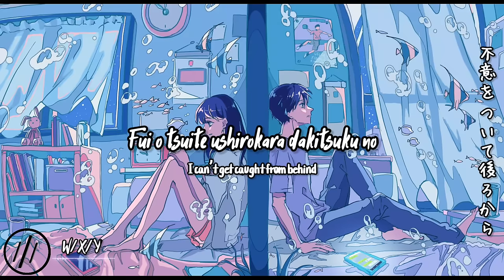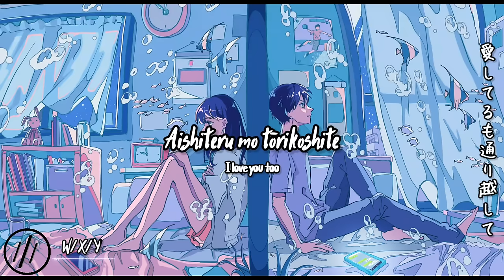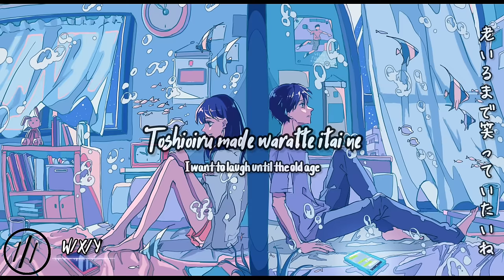W/X/Y-Tani Yuuki | Lyric(Kan,Rom,Eng)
I hope your enjoy it

Sorry if there are words that are not appropriate in writing or translation

🎶W/X/Y-Tani Yuuki

Follow tani yuuki

¬Art by わからない。 | いちご飴　[お仕事募集中]

Lyrics

垂れ流したテレビの音
溜めてしまった洗濯物は今日こそ
晴れでもあえて外には出ないでいよう
映えないスナックとアルコールで乾杯をしよう

2人酸いも甘いも
噛み合わないとしても
お互い寄り添うように
少しずらしてみようよ

君がくれた太陽
月で隠れないよう
輝き弛まぬように歌うメロディ
戯れるSlowly flowing day

愛してるも通り越して
似た者同士こうして
年老いるまで笑っていたいね
君がいなきゃlonely lonely day

夢の中　Fall asleep in bed.
起こすからmorning callで
I’ll protect you from nightmares, Baby
脱ぎっぱなしの足跡辿ると

不意をついて後ろから抱きつくの
つい、繰り返すと忘れてしまいそうになるよ
振り返ると日々が当たり前じゃないこと
2人対の細胞

絡み合う特別を
噛み締めて生きたいと思ったまどろみ抱く正午
吐息、漏れた体温
微塵も逃さないよう

頭の中刻む甘いメモリー
違う者同士こうして

重ねた手はね離さないでいて
ごめん、これそばに居たいだけだね
抱えた想いはお互い様でしょ

ほら、おあいこでしょ
すれ違い、間違いもあるし
筋書き通り行かない打診、悲しみだって
半分こにしよう

別れじゃない希望
独りよがりにならないように、いつも
君がいなきゃ今もどこかで
動けないままの僕で

ありがとうを伝えたいのです
これからは僕が支えてくって
呆れてしまうくらいにね
愛が増していくday by day

面と向かうとどうしても
素直になれないな、ごめんね